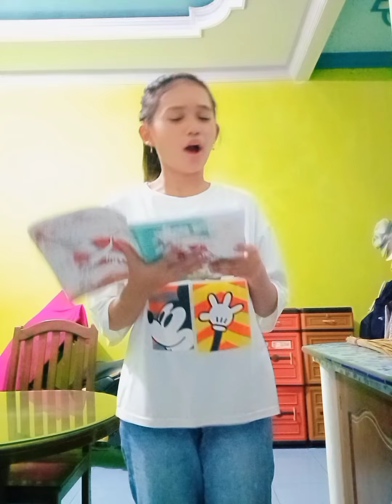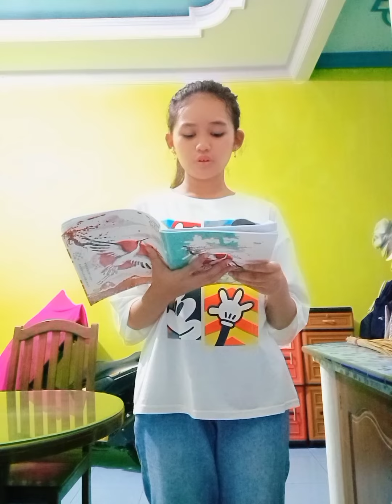LOMBA CIPTA GEGURITAN_CLASSMEETING GASAL_2021_Vanessa Mianaziha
Chanel Resmi SMP Negeri Pati

BISMILLAHIRROHMAANIRROHIM,

Segala puji syukur kehadirat Allah SWT, bahwa SMP Negeri 3 Pati dapat mempunyai Channel Youtube yang baru, yang selama ini dinanti nantikan.

Kita tahu selama ini SMP Negeri 3 Pati memiliki banyak prestasi yang membanggakan dan keberhasilan tersebut adalah hasil kerja siswa dan para guru, karyawan serta dukungan masyarakat. Untuk itu dengan adanya chanel ini kami berharap semua bisa mengetahui dan menyaksikan prestasi prestasi yang pernah diraih serta dapat memberikan masukan dan saran untuk kelancaran peningkatan pelaksanaan pendidikan di SMP NEGERI 3 Pati.

Semoga Allah SWT memberikan Rahmat dan Hidayahnya pada Kita semua dan pada SMP negeri 3 Pati agar selalu JAYA SEPANJANG MASA. Amin…